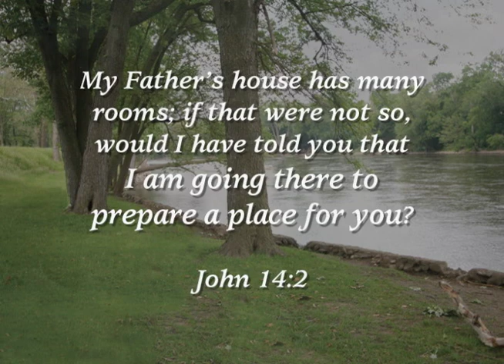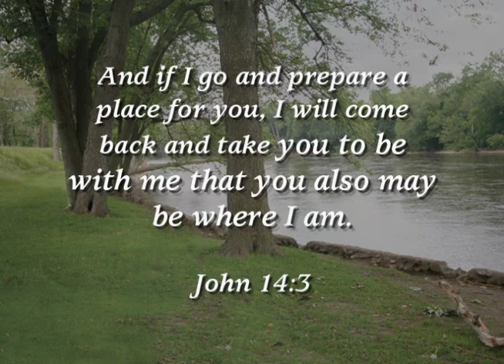In Loving Memory of Michael Strantz